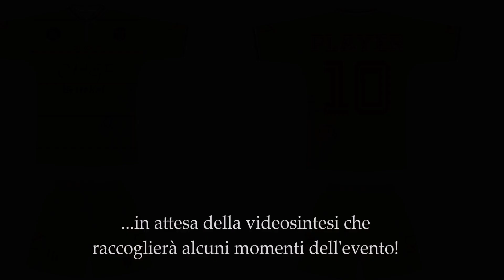Presentazione 27/07/2018 - nel Comune di PORTOGRUARO (VE)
Alcune immagini della presentazione svolta in sala consiliare a
PORTOGRUARO riguardanti il settore calcio .
Seguirà fra pochi giorni una video sintesi dell'evento con i vari interventi del sindaco Maria Teresa Senatore, dell'assessore allo sport Geronazzo, del presidente del calcio Portogruaro Andrea Bertolini, del vicepresidente del Femminile Giorgio Furlanis.